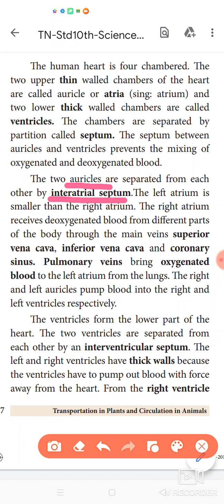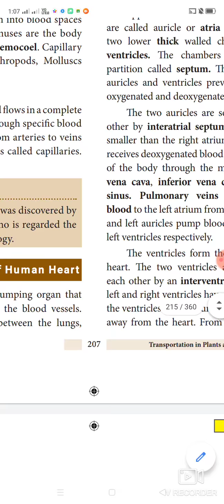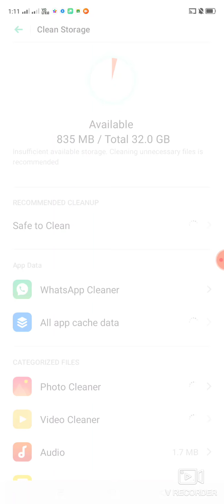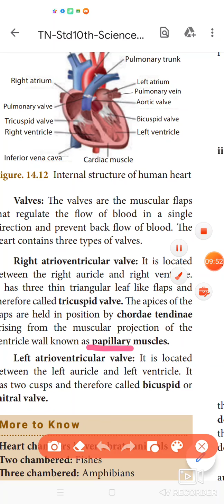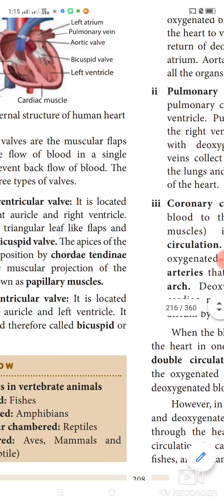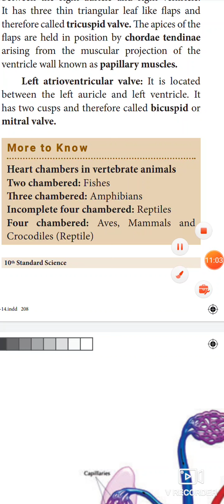Unit-14- structure of heart